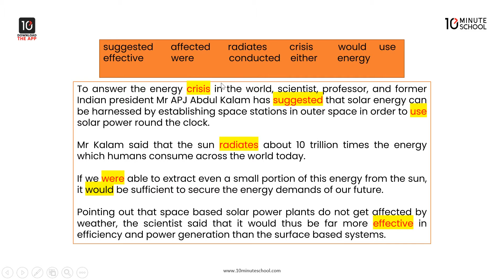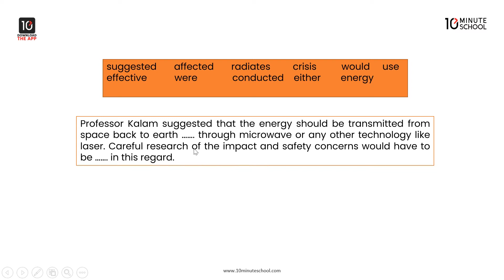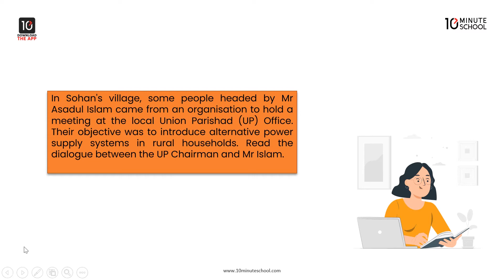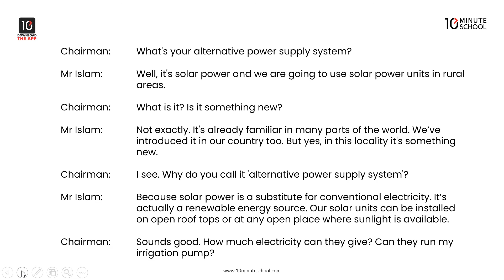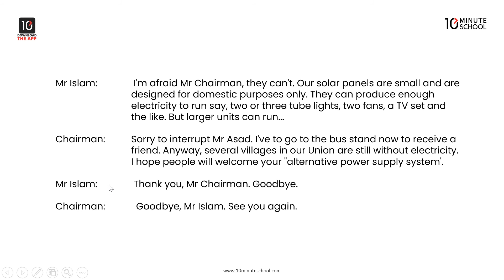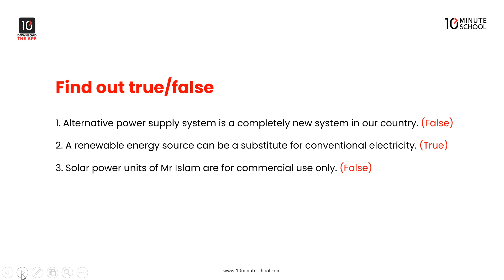Unit 11: Renewable Energy - Renewable Energy Sources - 1: Part - 2 [SSC]